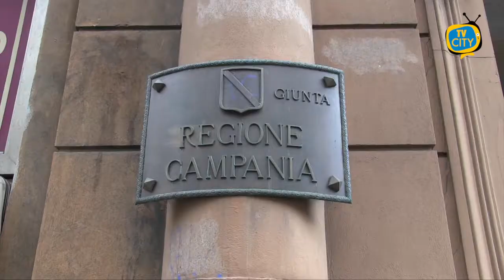Scuola: Tar Campania accoglie ricorso. Superiori in classe dal 1 febbraio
Il Tar della Regiona Campania ha accolto il ricorso presentato da un gruppo di genitori contro l’ordinanza del presidente Vincenzo De Luca per quanto concerne il rientro a scuola per gli studenti delle superiori.
Un ritorno in classe ma con “modalità integrata”. E’ questa la decisione presa dal Tar. Dopo il via libera per il ritorno delle classi elementari e della secondaria superiore di primo grado a partire dal 25 gennaio, ora tocca, almeno al 50% anche per i ragazzi dei licei. Entro e non oltre il primo febbraio.
Nel provvedimento si legge: “La regione Campania dovrà conformarsi a quanto prescritto nel citato Dpcm per le scuole secondarie superiori, previe ricognizione degli atti necessari a rendere effettiva la didattica in presenza nei limiti quantitativi, minimi e massimi, prescritti."
Infatti, secondo il Dpcm firmato dal Governo Conte, nel giorno della deadline fissata per l’1 febbraio dovranno rientrare in presenza tra il 50 e 75% degli studenti e non si potrà scendere sotto questa soglia, a meno di sussistenti problematiche che evidenzino l’impossibilità di riaprire gli istituti scolastici.
Importanti parole anche da parte del CODACONS che ha sottolineato “la centralità del diritto allo studio ed alla frequenza scolastica.”